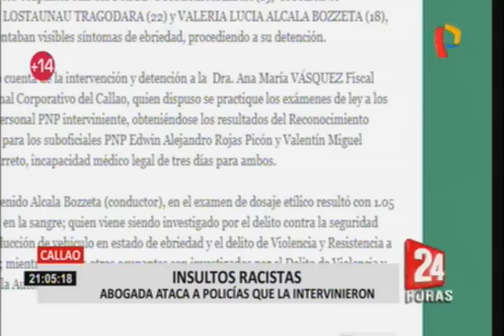Callao: joven fue grabada agrediendo verbalmente a policías en intervención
Una joven, que alardeaba ser abogada, fue registrada en video insultando y lanzando frases denigrantes contra agentes de la comisaría de La Punta, en el Callao, quienes la intervinieron junto a sus acompañantes cuando circulaban en un vehículo, presuntamente en estado de ebriedad.

La joven que no paraba de atacar verbalmente a los policías fue identificada como Giordana Franceska Lostaunau Tragodara, de 22 años, lo cual fue aprovechado por su amiga para intentar escapar de la comisaría. La joven se pone cada vez más violenta.

Los otros detenidos son Renato Arangoitia Zagazeta y Valeria Lucia Alcala Bozzeta. Quien conducía el vehículo es su hermano, Diego Paolo Alcala Bozzeta, según el examen de dosaje etílico, habría resultado con 1.05 gramos de alcohol en la sangre.

Los cuatro jóvenes, entre 18 a 22 años de edad, serán investigados por el delito de violencia y resistencia a la autoridad por la Fiscalía Provincial Penal Corporativa del Callao. Dos de los policías que participaron en la intervención habrían terminado con lesiones.